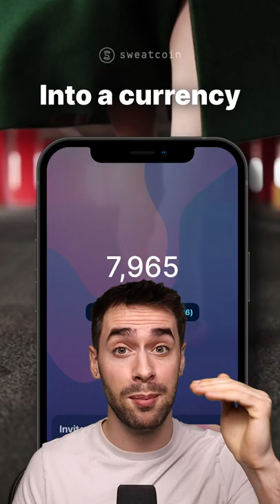Girl Got Expelled From School For Posting THIS!